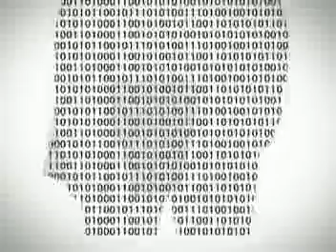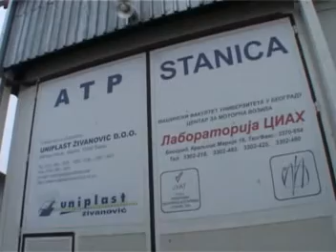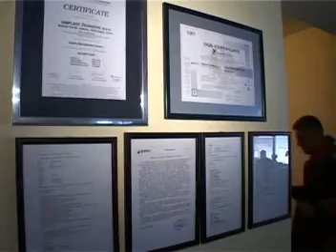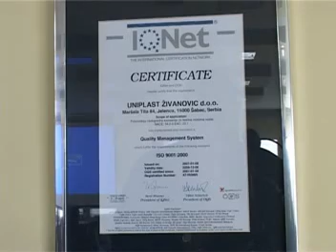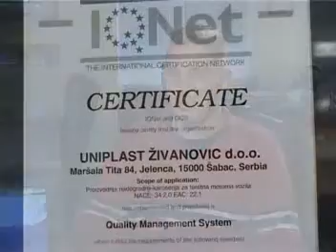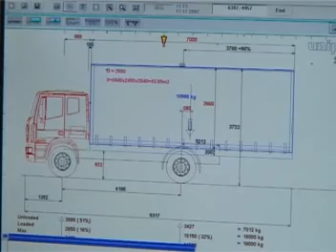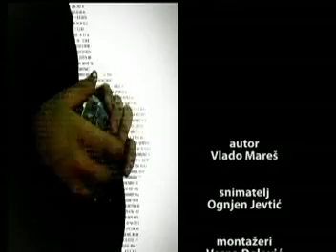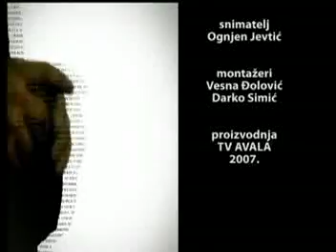Naša poslovna priča